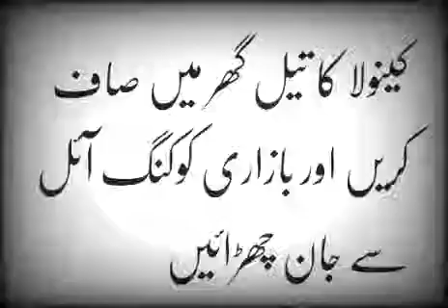Canola Oil | Sunflower oil | Cooking oil Benefits | کینولا کا تیل گھر میں صاف کرنے کا طریقہ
today weather report | rain and thunder Strom weather expect | today weather forecast|weather update
nafees Athar
agriculture technology
آج کی تازگی موسم کی صورتحال
what can be done after wheat loading | گری ہوئی گندم کا دانہ موٹا کرنے کی تدابیر | agriculture tv
nafees Athar
agriculture technology
مونگ کے ریٹ میں اچانک تیزی متوقع | moong rate in Pakistan today | today green mung been price
 مونگ کی آج کی ہول سیل مارکیٹ کیا ہے
how to use foliar potash k leaf on wheat crop|k leaf jaffer brothers| گندم پر کے لیف کا سپرے کب کریں
سب سے بہتر پوٹاش کونسی ہے
سب سے سستی پوٹاش کس کمپنی کی ہے
سب سے اچھی پوٹاش کونسی ہے
سلفر پوٹاش مکس کس کمپنی کی ہے
کے لیف سب سے اچھی اور سستی پوٹاش ہے ۔
How to get high yield of wheat  | چالیس من گندم کی پیداوار لینے والے کسان کے ذاتی تجربات
کیٹالیسٹ کا گندم پر سپرے۔
پوٹاش کا گندم پر سپرے۔
کونسی پوٹاش بہتر ہے۔
ڈی اے پی کھاد کا متبادل کیا ہے۔
این پی کے کیا ہے۔
این پی کے کے فوائد گندم پر سپرے کب کریں۔
ٹیکا من مکس کیا ہے اس کے گندم پر سپرے کے فوائد۔
امائینو ایسڈ کا سپرے۔
رسٹ کی بیماری کا علاج کیسے کریں۔
ٹلٹ کا سپرے گندم پر کب کریں۔
نٹیوو کا سپرے گندم پر کب کریں۔
ہیومک ایسڈ کے فوائد۔
ہیومک ایسڈ کب استعمال کریں۔
تیزابی کھادیں کون سی ہیں۔
تیزابی کھادوں کے فوائد۔
کونسی ڈی اے پی کھاد بہتر ہے۔
کونسی یوریا کھاد بہتر ہے۔
نیوٹرافل یوریا کھاد کے فوائد۔
نیوٹرافل ڈی اے پی کھاد کے فوائد۔
رسٹ کی بیماری کیا ہے گندم پر رسٹ کی پہچان۔
گندم کی پیداوار بڑھانے کے طریقے۔
گندم کی زیادہ پیداوار کیسے حاصل کریں۔
گندم کی کونسی ورائٹی سب سے بہترین ہے۔
اگر گندم گر جائے تو کیا کریں۔
گندم کو کون کونسی کھادیں ڈالنی چاہیے۔
پنجاب میں گندم کی زیادہ پیداوار کیسے حاصل کریں۔
پاکستان میں گندم کی زیادہ پیداوار کیسے حاصل کریں۔
گندم کا آج کا ریٹ کیا ہے۔
گندم کا سٹہ کیسے موٹا ہو گا۔
گندم کا دانہ موٹا اور وزنی کرنے کا طریقہ۔
گندم زیادہ جھاڑ کیسے بنائے گی۔
گندم کی کس ورائٹی پر رسٹ حملہ نہیں کرتی۔
اذرک ڈیرہ گندم کی پیداوار کیسی رہی۔
فخر بھکر گندم کی پیداوار زیادہ ہے۔
اکبر گندم کی نیو ورائٹی۔
بیجوں پر سبسڈی۔
کون کونسی زرعی ادویات پر سبسڈی دی جا رہی ہے۔
گندم پر جڑی بوٹی مار سپرے کرنے کا طریقہ۔
اٹلانٹس کا سپرے۔
فائنڈس ایکسٹرا کا سپرے۔
ٹرائی الٹرا کا سپرے۔
ایکسئیل کا سپرے۔
بکٹرل سپر کا سپرے
گندم پر سپرے خشک وتر میں کریں یا تر وتر میں کریں۔
کونسی کھادیں فلڈ کریں۔
کھاد فلڈ کرنے کا طریقہ۔
کونسی کھاد بہتر ہے۔
سونا یوریا بہتر ہے یا تارا یوریا۔
گندم کو یوریا کھاد ڈالنے کا طریقہ۔
گندم میں جڑی بوٹی مار سب سے سستی اور معیاری بہتر سپرے کونسی ہے۔

گوبھ کی حالت میں گندم پر کونسی کھاد ڈالنے سے پیدوار میں اصافہ ہو گا ۔
کپاس کی کاشت کب کریں۔
کپاس کی کونسی ورائٹی سب سے بہترین ہے۔
جن کی گندم اب سٹہ نکال رہی ہے وہ کونسی کھاد کونسی پوٹاش کونسی سپرے استعمال کریں۔

گوبھ کی حالت میں کن عوامل سے دانہ موٹا اور وزنی ہو سکتا ہے۔
How to get high yield of wheat crop.
سلفر کا سپرے کرنے کا طریقہ۔
کونسی سلفر سب سے بہترین ہے۔
گندم پر سلفر کا سپرے کب کریں۔
گندم پر کونسی کھاد کا چھٹا بہتر رہے گا۔
گندم میں کونسی کھاد فلڈ کریں۔

گندم میں ایف ایم سی والوں کی گروفاس تیزابی کھاد کب استعمال کریں۔
باغات میں کونسی کھاد بہتر رہے گی۔
گندم کو آخری پانی کب دینا چاہیے۔
جن کی گندم اب سٹہ نکال رہی ہے وہ اب کیا کریں۔
سب سے سستی زرعی ادویات کونسی ہیں جو گندم میں جڑی بوٹیوں کا خاتمہ کریں۔
بائیر کراپ سائینس۔
سن کراپ گروپ
ایف ایم سی۔
کے لیف کے سپرے کے گندم پر فائدے۔
گندم کے پیلے رنگ کا علاج۔
گندم کا رنگ پیلا کیوں ہورہا ہے۔
گندم کی 80 من پیداوار حاصل کرنے کا طریقہ۔

نیوٹرافل ڈی اے پی کھاد کے فوائد اور استعمال
گندم کیوں گرتی ہے
گندم گرنے کے نقصانات کیا ہیں۔
گندم کب گرتی ہے
اگر گندم گر گئی ہے تو اب کیا کریں